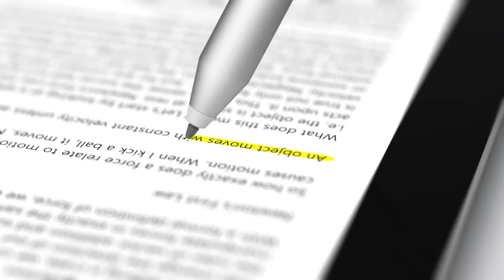Introducing Microsoft Surface 3 Trailer Official